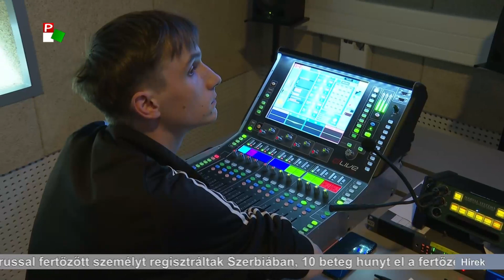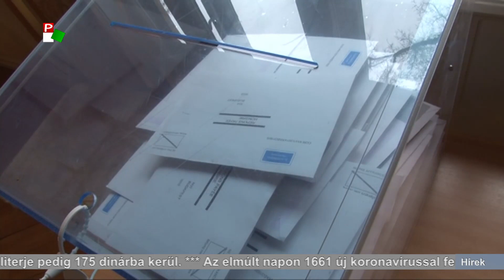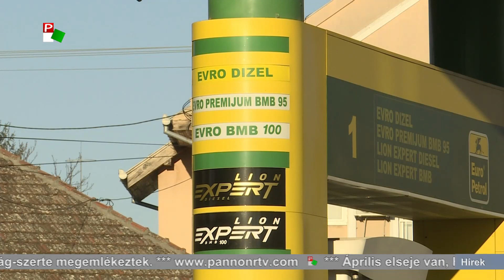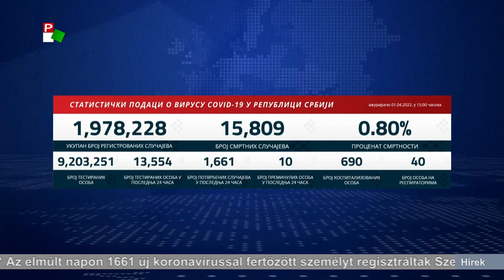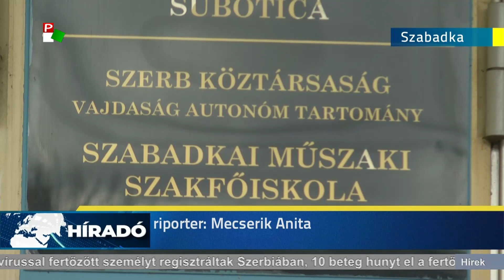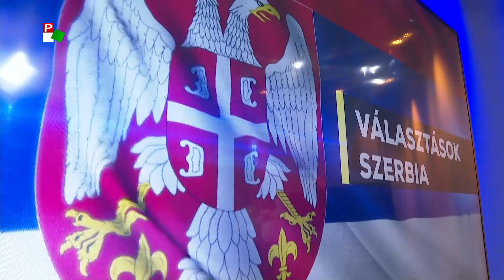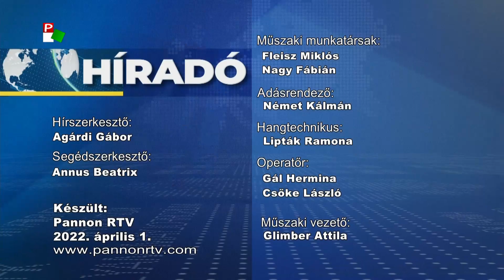Híradó – 2022.04.01. 20.00h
A Híradó főbb témái:
- 95 éve született Puskás Ferenc világhírű labdarúgó. Budapesten is emlékeztek a futball legendára.
- Marad az esős, csapadékos idő.
- Bányaszerencsétlenség történt Sokobanja közelében, többen meghaltak.
- Megkezdődött a kampánycsend Szerbiában.
- Oroszországi olajtárolókat támadtak az ukránok Oroszországban.
- Küzdelmes összecsapásokra számíthat a szerb válogatott, a katari labdarúgó-világbajnokságon.